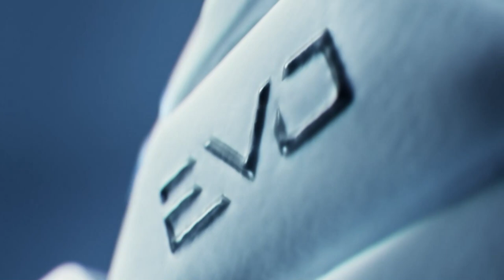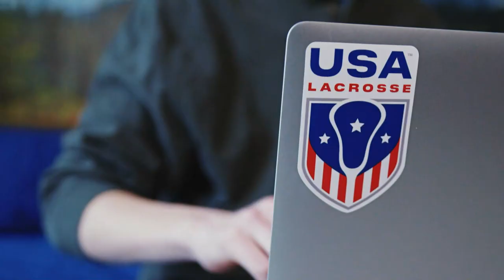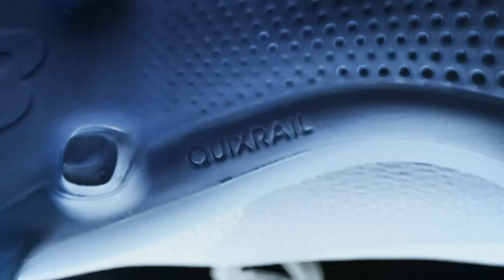Dayton vs Kennesaw State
Please note, the start time is based on local location.

All videos become the property of the MCLA You Tube Channel and are intended to help promote the MCLA mission of operating the premier national college club lacrosse association in the US & Canada.
New Balance Lacrosse videos used with the full permission of New Balance and/or its subsidiaries.